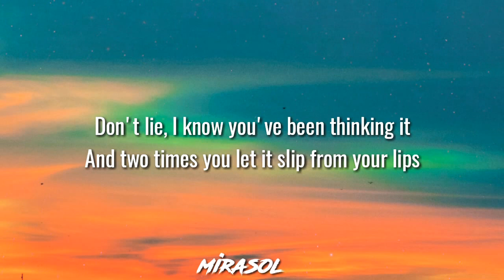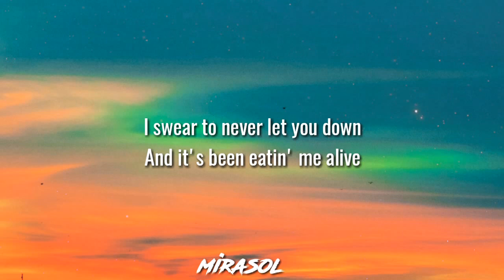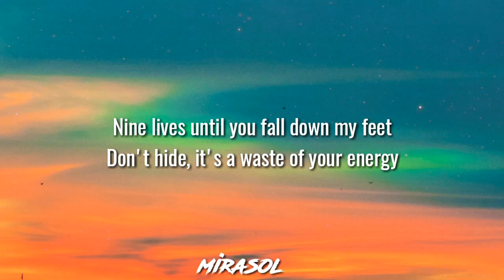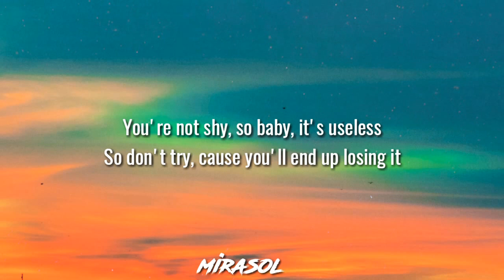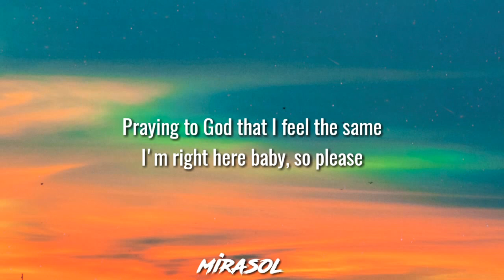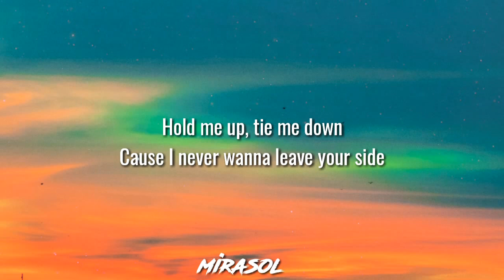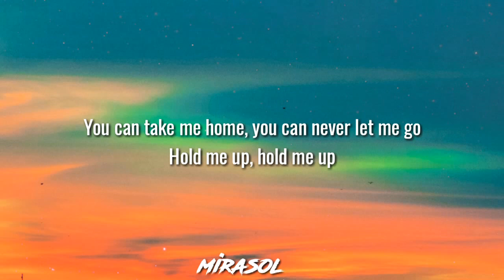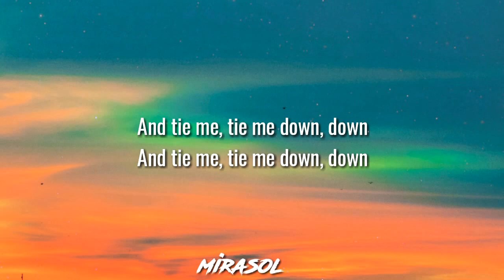gryffin - tie me down [slowed tiktok] (lyrics) ft. elley duhé | hold me up tie me down